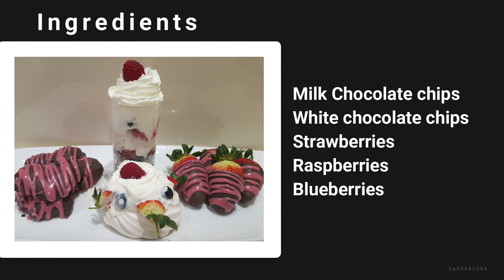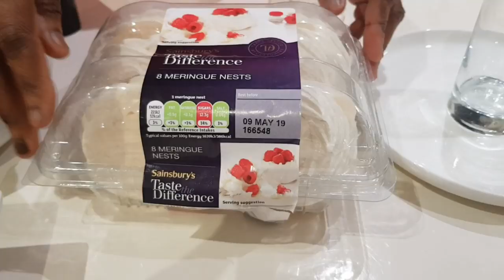4 SIMPLE VALENTINE'S DAY DESSERT RECIPES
Ingredients
Milk Chocolate chips
White chocolate chips
Strawberries
Raspberries
Blueberries

For pictures of other recipes and other recipe information follow